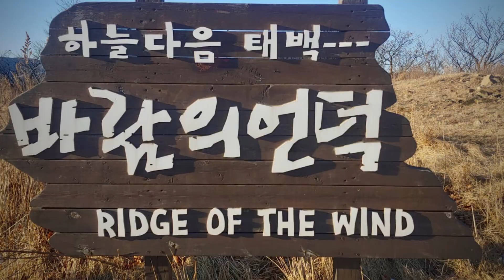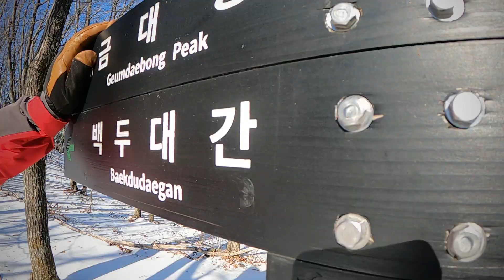Hiking in Korea - Taebeaksan, Ridge of the Wind 28.12.2021